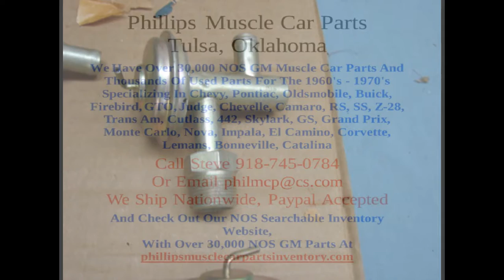20 NOS GM FORD MOPAR CHEVY HEATER VALVES NEW WATER VALVE 1980 1975 1985